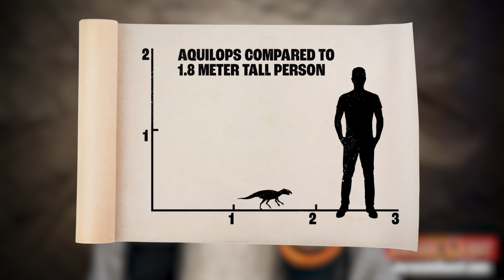Fossil Friday - Aquilops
Happy FossilFriday! Park Ranger Marty is here with a quick lesson about the "Eagle Faced" ceratopsian, Aquilops!

for where we'll be next!